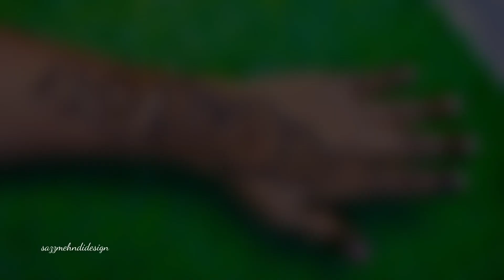Simple Back Hand Mehndi Design|Easy Mehndi Design|New Mehndi Design|Latest Mehndi Design🌿🌿